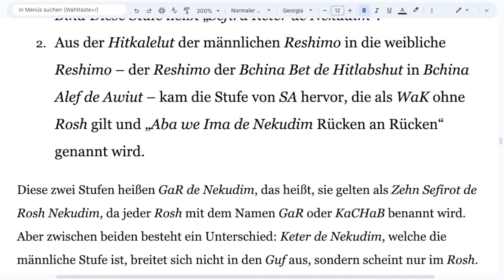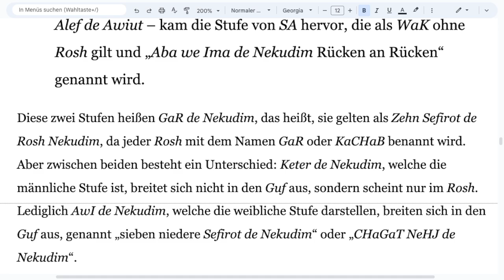→Videodauer→2:07 min→Teil2: BaalHaSulam „Einführung in die Weisheit der Kabbala“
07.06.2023 morgenunterricht Teil2: BaalHaSulam „Einführung in die Weisheit der Kabbala
(Pticha le Chochmat ha Kabbalah)“

zurückzuholen und Ihr Glück wiederzugewinnen!